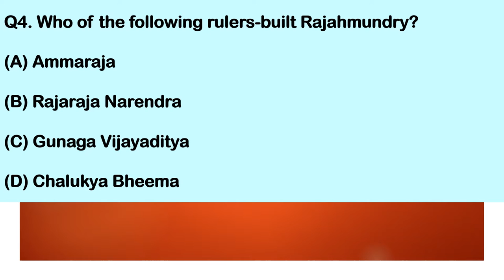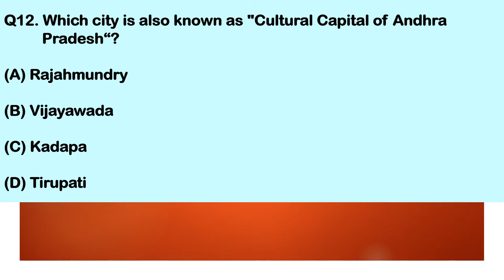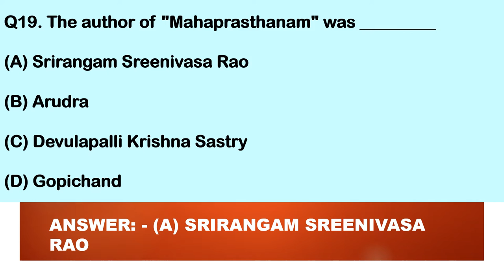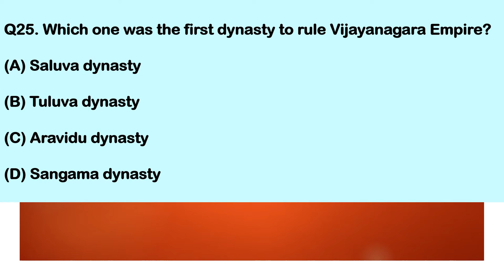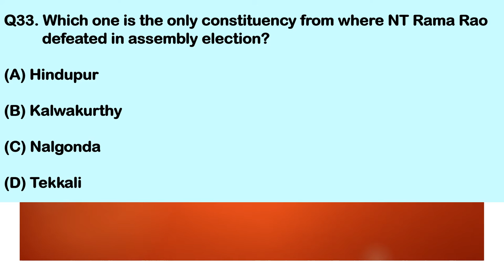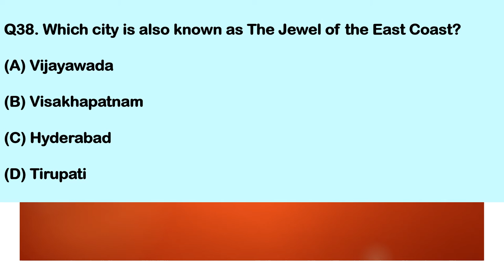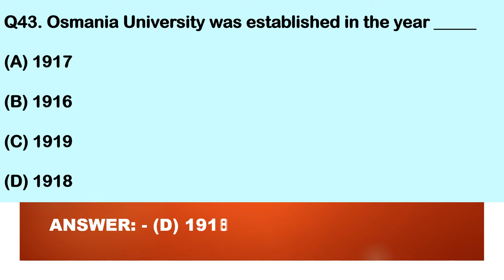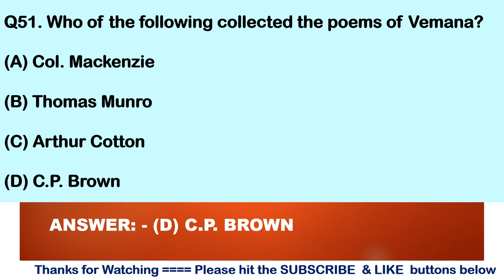Andhra Pradesh Public Service Commission (APPSC) Exam Question Papers